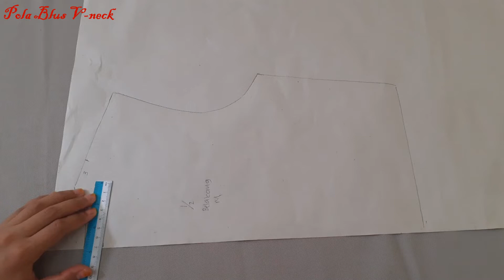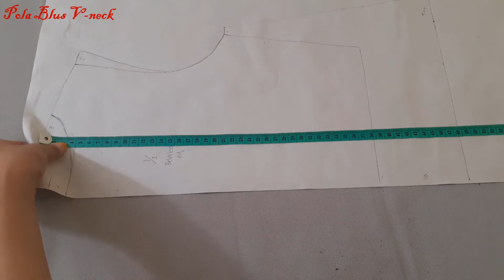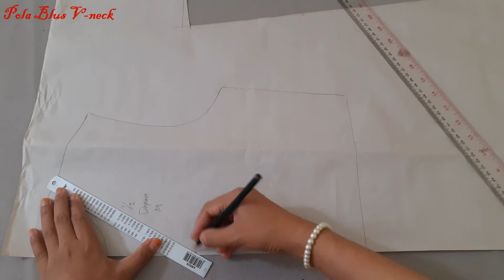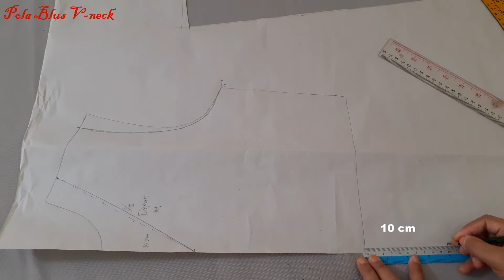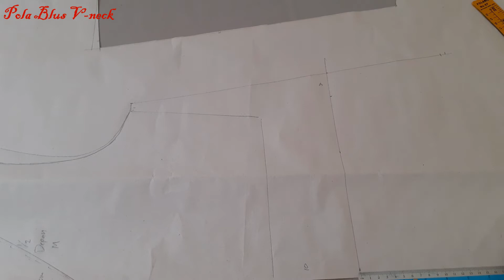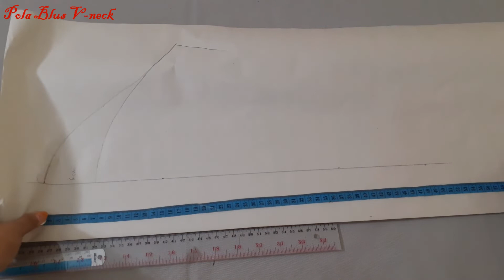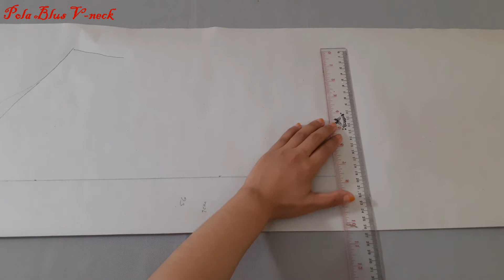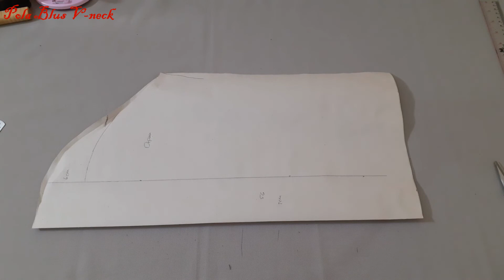Membuat Pola Blus V-neck Dengan Model Karet di Bagian Tangan dan Pinggang polablusv-neck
Hai Teman-teman Menjahit Yuk...
Divideo kali ini saya akan Membuat Pola Blus V-neck Dengan Model Karet di Bagian Tangan dan Pinggang. Caranya sangat mudah cukup sediakan pola dasarnya kemudian rubah sesuai model baju yang akan kita buat.
Tonton sampai selesai agar bisa mengikuti video berikutnya yaitu bagian menjahitnya.